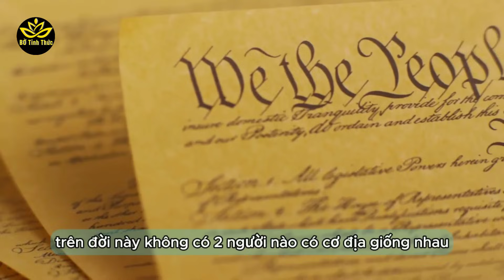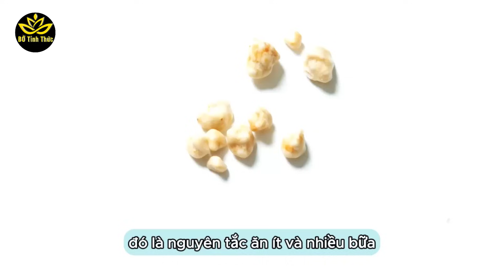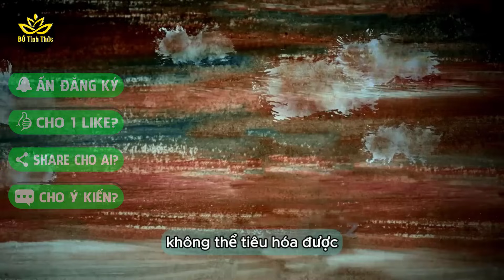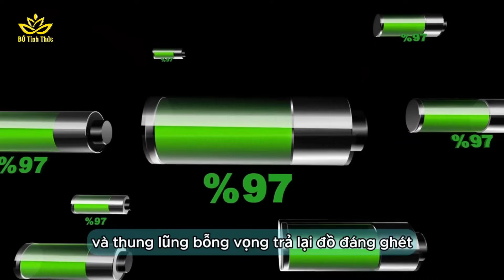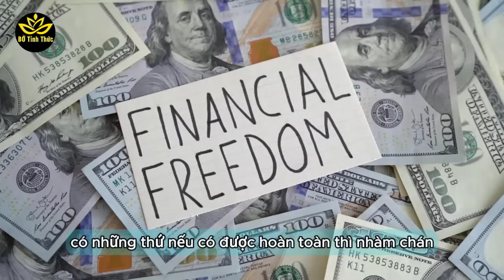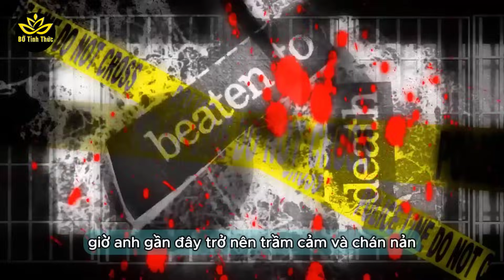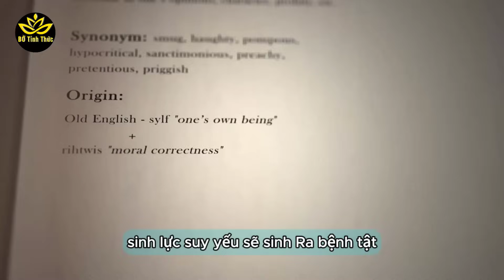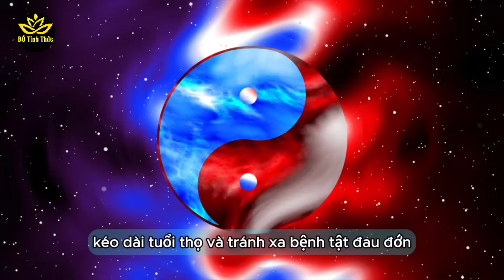3 Bước DƯỠNG SINH TOÀN DIỆN Để Cả Đời Không Bệnh, Thấm Lời Khuyên Sức Khỏe Người Cao Tuổi BTT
Video 3 Bước DƯỠNG SINH TOÀN DIỆN Để Cả Đời Không Bệnh, Thấm Lời Khuyên Sức Khỏe Người Cao Tuổi BTT
Thực ra, một nửa sức khỏe của bạn, đến từ việc ăn uống, ngủ nghỉ và tập luyện; và một nửa còn lại, sẽ đến từ tâm lý! Khi bạn có tâm lý tốt, bạn sẽ không gặp rắc rối, bởi những vấn đề tầm thường; bạn cũng sẽ không bị những điều tầm thường, làm mệt mỏi xác thân. Tâm rộng thì đường cũng rộng, tâm tĩnh thì người an lạc. Vậy nên, để có một thân thể khỏe mạnh, thì hướng đi đúng đắn, là hãy bắt đầu bằng việc tu dưỡng tâm hồn. nếu tâm hồn luôn tĩnh lặng, thì đường đời sẽ bình an! Vận mệnh của một người, là do ông trời định sẵn; nên bạn không cần phải cố gắng chống lại, mà chỉ cần học cách chấp nhận nó! Muốn làm gì thì làm, làm theo ý trời, thờ ơ đối mặt với mọi thứ, và mỉm cười trước bệnh tật hay nghịch cảnh. Lúc ấy, Bạn sẽ mạnh mẽ biết bao, bạn sẽ sống tự do, vượt qua mọi bệnh tật, và sống trường thọ! Vậy làm sao có thể làm được những điều ấy, trong cuộc sống mỗi ngày? Quý vị và các bạn thân mến, hãy cùng Bờ Tỉnh Thức đi tìm hiểu, Mẹo Dưỡng Sinh Toàn Diện, Khỏi Lo Bệnh Tật. Lời khuyên hồi sinh sức khỏe người cao tuổi.
Tuyên bố miễn trừ trách nhiệm: Những chia sẻ của chúng tôi trong video trên BỜ Tỉnh Thức chỉ mang tính chất tham khảo, quý vị hãy để lại bình luận nhằm xây dựng, không đả kích hay phán xét. Tuy nhiên, chúng tôi luôn hy vọng những góc nhìn này sẽ là món ăn tinh thần hữu ích góp phần thay đổi cuộc sống của quý vị ngày một tốt hơn. Kính mong được sự ủng hộ và đồng hành từ quý vị. Xin chân thành cảm ơn!